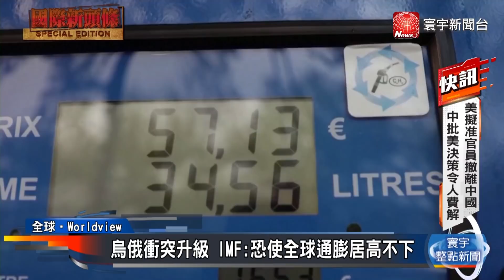【烏俄邊境危機】烏俄局勢劍拔弩張！美國北約加強協防｜烏俄開戰恐衝擊能源市場！IMF：全由通膨將惡化｜俄於北京冬奧期間侵烏？雪蔓：恐讓習近平不開心@globalnewstw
西方軍援陸續抵烏 俄無視威脅軍演不斷
俄侵烏恐打擊能源市場 歐洲首當其衝
籲外交途徑解決分歧 北約建議重設辦事處
俄若入侵烏克蘭 美國威脅卡「北溪二號」